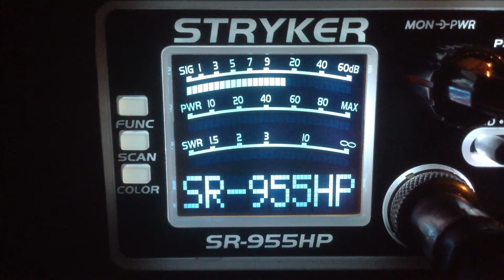Live Wire-Ar,Space Cricket-Fl,2020-Al,Red Baron-Tx,Tom Tom-Ms